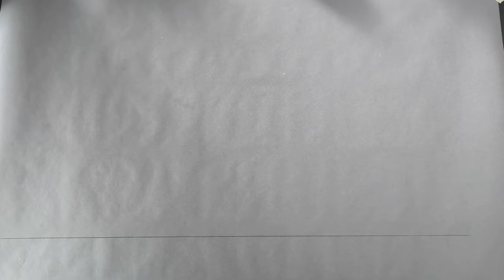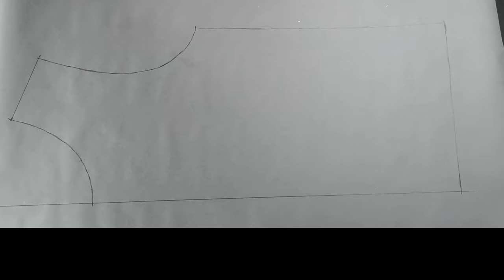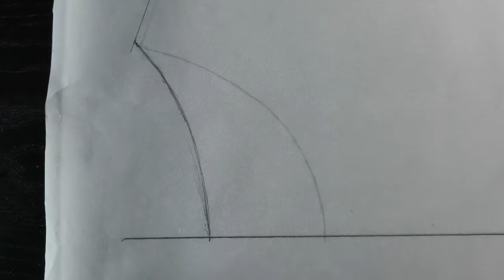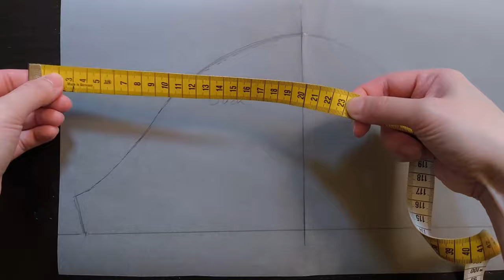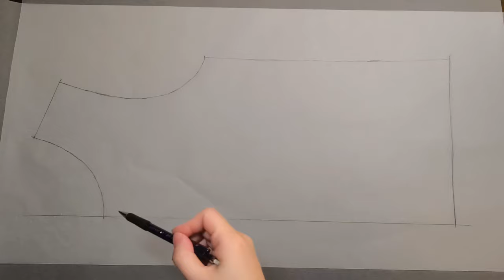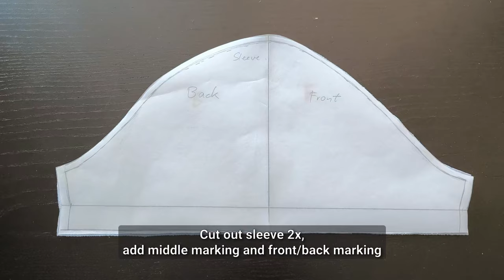How to copy your favorite T-shirt - DIY Sewing Tutorial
This is a tutorial on how to copy the pattern of a shirt and then sew the shirt.
I mentioned in some cosplay sewing tutorials that you can also copy a fitting shirt and adapt the pattern.
But I never showed how to copy. Now I'll show you my take on it to do my due diligence. I can't keep mentioning it without having it in my video library.
There are of course other (better) videos as well, go check them out if this video still has you left with questions.

Otherwise the copy process is pretty straight forward. The sleeve copy might be a little tricky.
Then the pattern pieces are cut from fabric and the general sewing process of a shirt is shown.

Materials:
- paper, pen and a pair of scissors
- ruler, idealy with perpendicular markings and big if possible
- fabric resembling the original t-shirt e.g. classic jersey fabric
- jersey sewing needle
- twin needle optionally

Chapters:
00:00 - End result
00:06 - Pattern making
08:39 - Materials
09:02 - Sewing - main body
10:13 - Sewing - hems
10:46 - Sewing - neckline
13:20 - Done

"No.10 _A New Beginning" by Esther Abrami